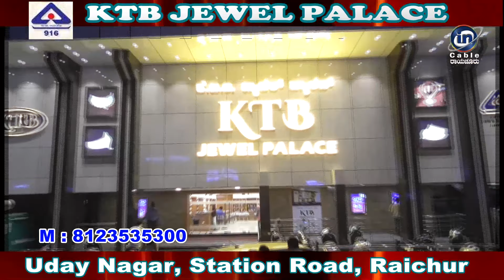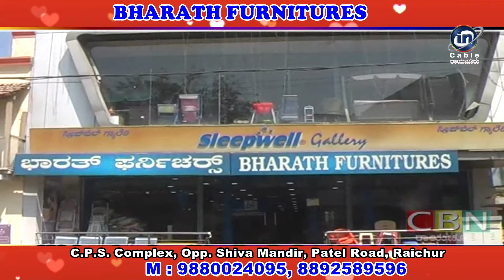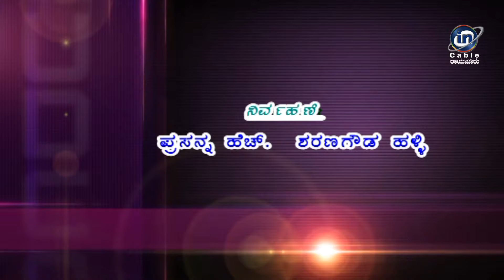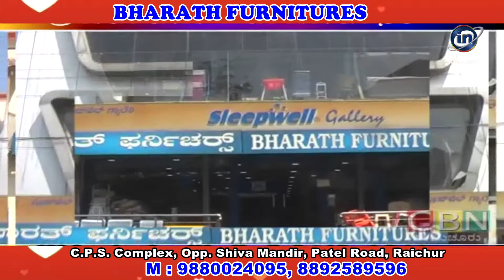in Cable News Raichur 24/11/2023